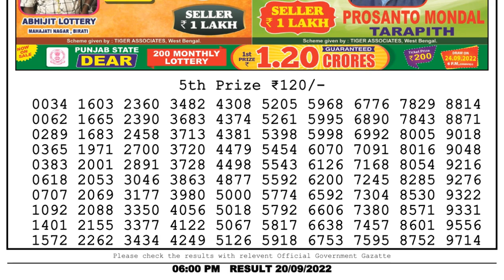🔴Dear Lottery Sambad Live 6pm today 20.09.22 Nagaland State Lottery Result